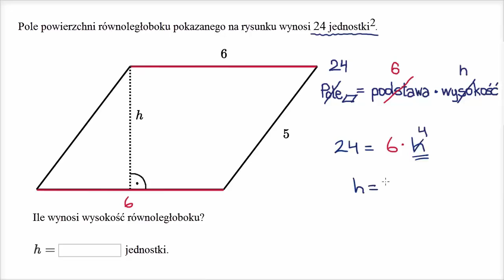Obliczanie wysokości równoległoboku